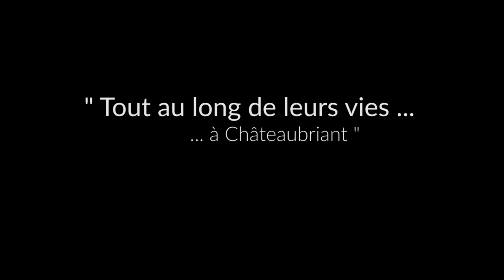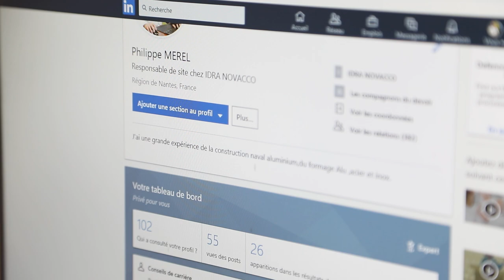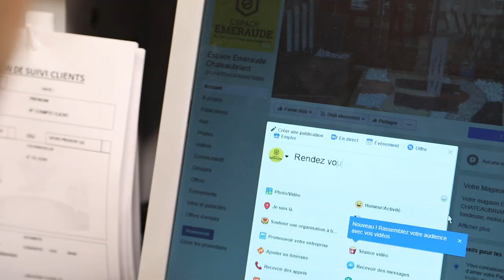Film Formations " Tout au long de leurs vies à Châteaubriant" HD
Tout au long de leur vie. Apprendre, se former, se perfectionner, Clémence, Philippe, Charlotte, Freddy et les autres, ont fait ce choix, un choix de vie et d’avenir accompagné, soutenu et facilité ici à Châteaubriant avec la mise en place de formations délocalisées.

Le partenariat entre la Communauté de Communes Châteaubriant-Derval et la Chambre d'Agriculture, la Chambre de commerces et d'industrie et la Chambre de Métiers et de l'Artisanat permet de développer le choix de formations locales pour les jeunes apprentis, les salariés et les entreprises.